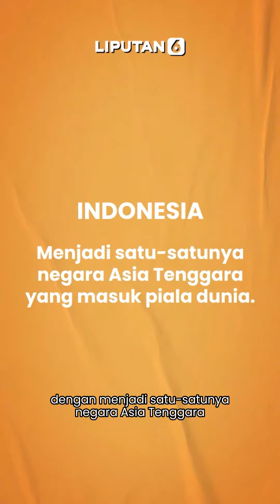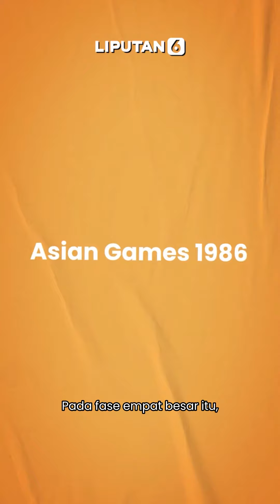Segudang Prestasi Timnas Indonesia | Liputan6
Liputan6 - Segudang Prestasi Timnas Indonesia | Liputan6

Usai penantian panjang selama 32 tahun lamanya, akhirnya timnas sepakbola Indonesia mengukir sejarah lewat medali emas pertamanya di pesta olahraga SEA Games 2023. Sebelumnya, Timnas Indonesia pernah mengukir prestasi di ajang Sea Games pada tahun 1991 dan berikut deretan prestasi Timnas di dunia Internasional.